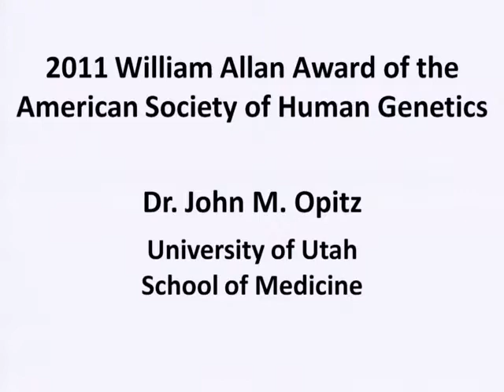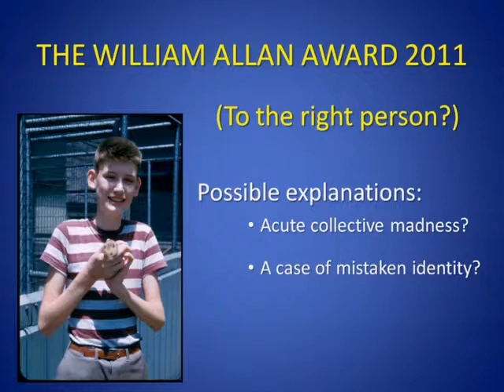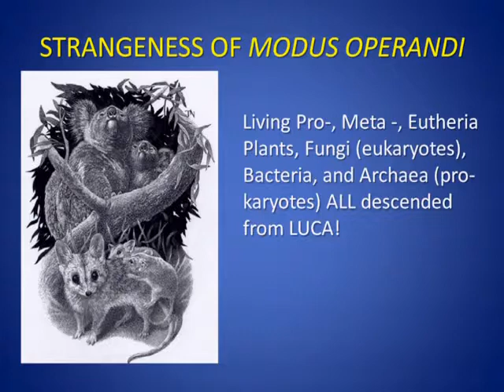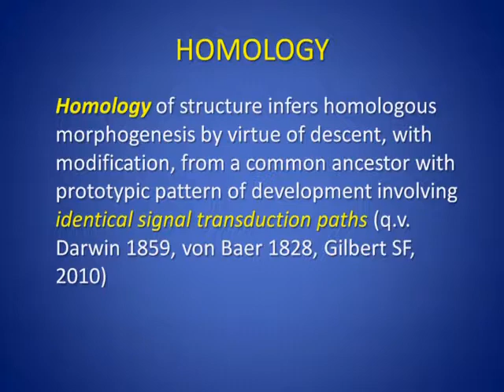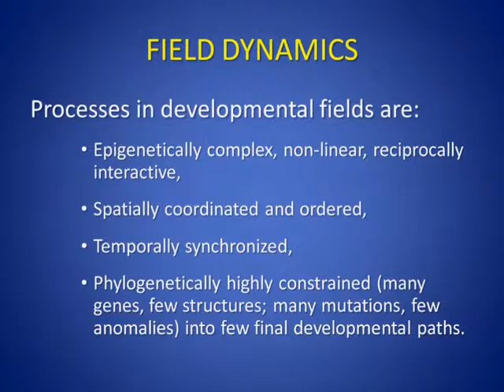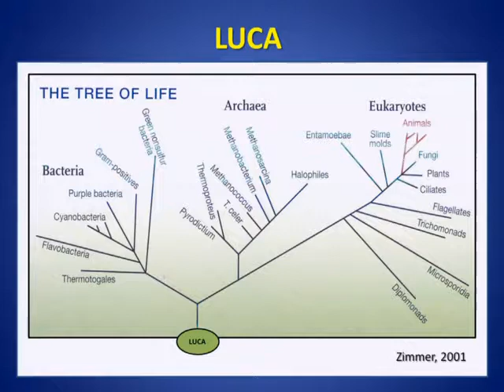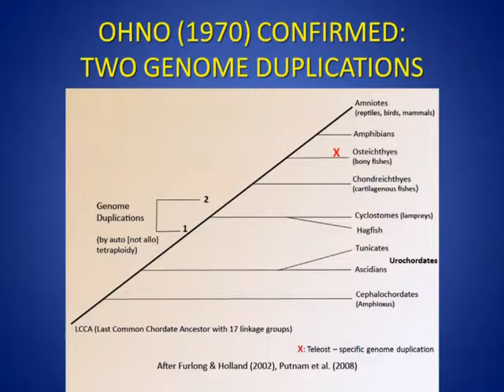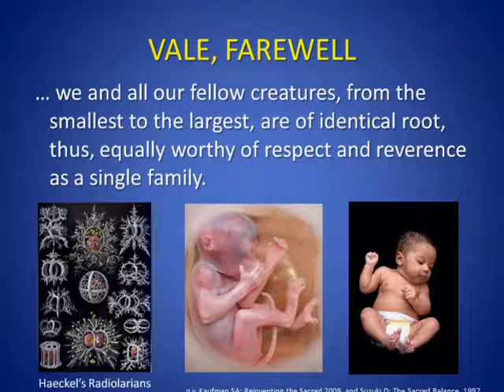ASHG 2010: John Opitz, 2010 Allan Awardee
John M. Opitz, MD, recipient of ASHG's 2010 William Allan Award.